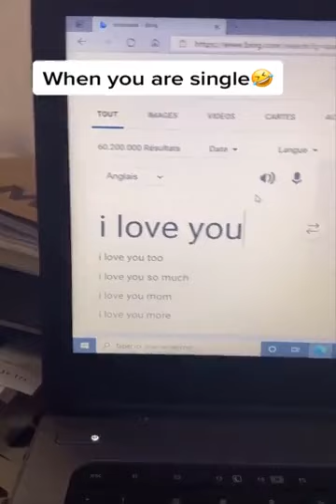Funny Videos Compilation 😂😂